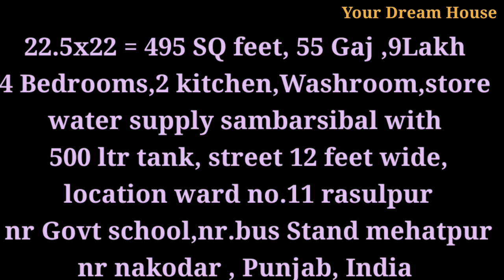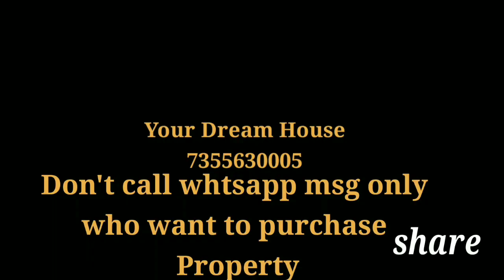4bhk Double Story House Sale in 9Lakh || Your Dream House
4bhk Double Story House Sale in 9Lakh || Your Dream House

22.5x22
495 SQ feet,
55 Gaj ,9Lakh
4 Bedrooms,
2 kitchen,
Washroom,
water supply sambarsibal with
 500 ltr tank,

street 12 feet wide,

 location ward no.11 rasulpur
 nr Govt school,nr.bus Stand mehatpur
nr nakodar , Punjab, India